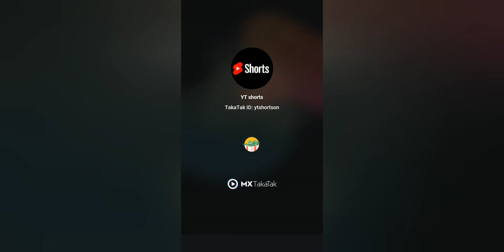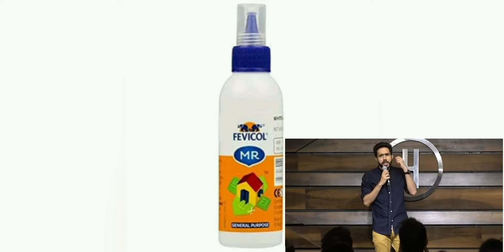I Found The FUNNIEST Instagram reels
Play 70+ Games in one app & Win Cash Rewards!

Uncanny Roaches
Production & Creative: Humour Me Pvt. Ltd.
Directors: Clifford Afonso and Dhruv Sachdeva
Concept Art: Rishav Mohanty
Editor: Subodh Sundriyal
Audio Mix and Master: Gaurav Chintamani

Created by: CarryMinati (Ajey Nagar)
Produced by: CarryMinati (Ajey Nagar)
Co-Produced & Managed by: Deepak Char

RPT SKIT
Shot by: Lakshay Bhoria
Interface created by: Saiyam Verma

Video Editing Assistance: Shlok Mishra & Hitanshu Soneji

Thumbnail by: Hritik Singh (Ritz)

Special Thanks to: Prateek Gupta, Arpit Balabantary, Siddharta Tewatia, Megha Bohria, Saiba Gupta, Yasika Goel, Ishika Goyal, Payal Tanwar, Ashish Gurung, Rahul Rajput & Shourya Kapoor.